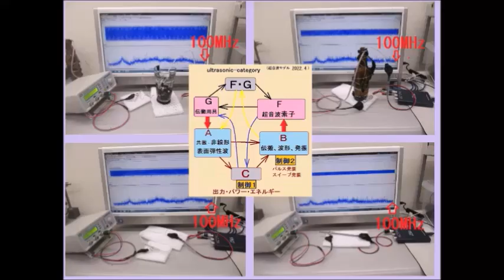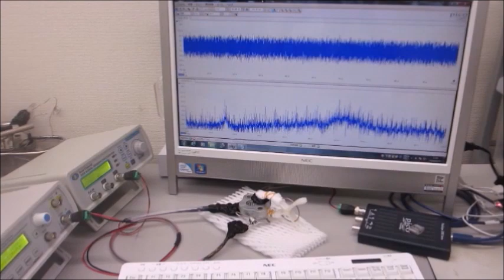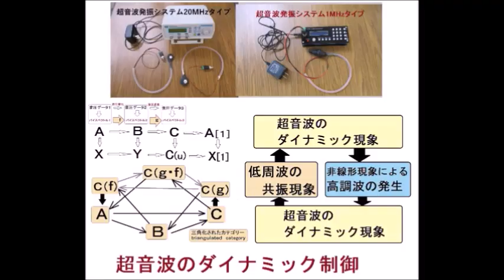超音波の音圧測定・解析システムと超音波発振制御システム（超音波システム研究所）